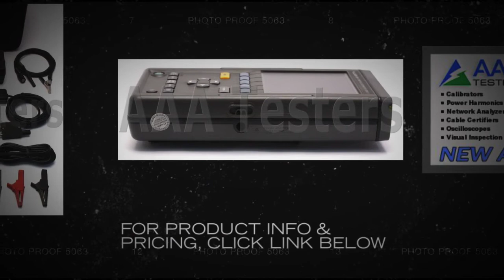Fluke 98 Series II Automotive Dual Channel Scopemeter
The Fluke Automotive ScopeMeter® test tool is a powerful instrument with a wide variety of capabilities.